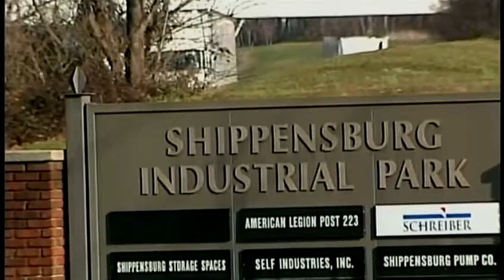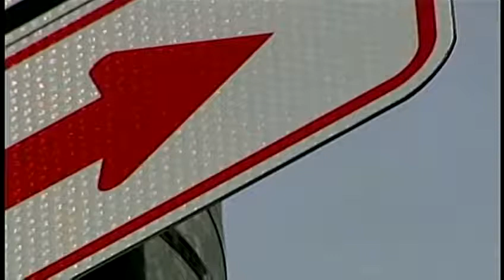Truckers missing Shippensburg detour